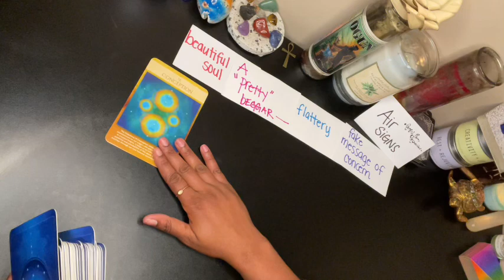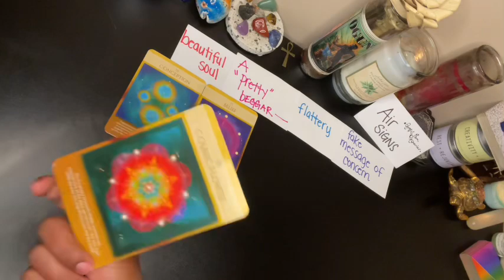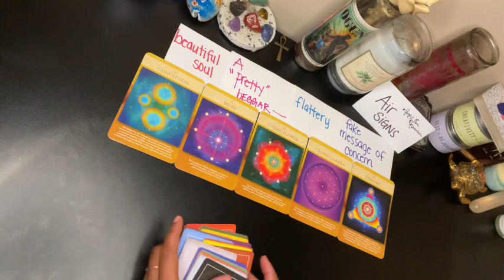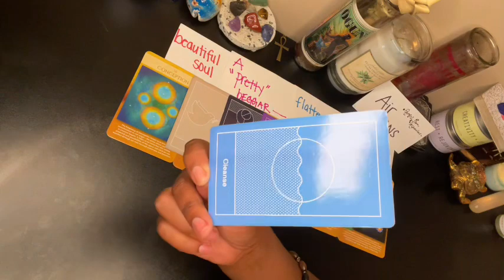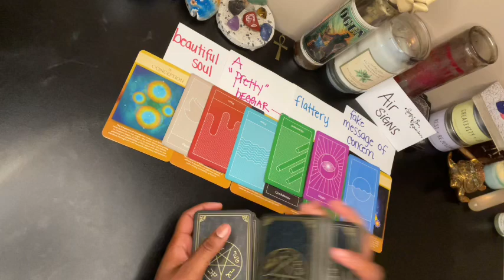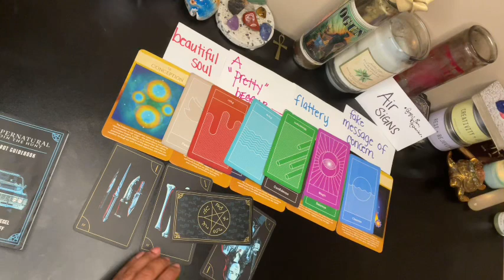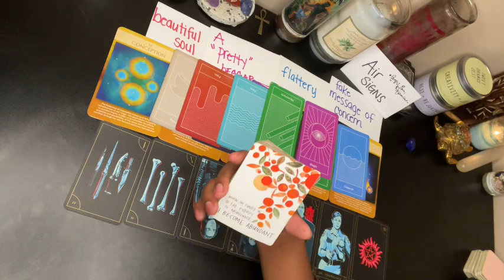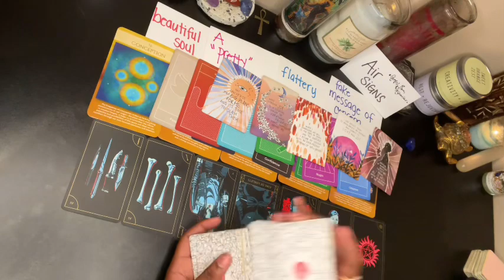Air Signs ♊️♎️♒️ — Beware of This Fake Mf, They’re Broke Af & Needs $$$, U Are So Fine, Word is🤩🤩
Hi 🙋‍♀️
Thank you ALL for the continued support. Please be sure to only take what applies & let the rest fly.

•Sow a seed into the channel🥰

🧿PERSONALS, QUESTIONS, GENERAL LIFE ADVICE🧿

(Via Zoom, Voicecall, Email)

SERVICES⬇️📲

2 questions: $22.22
4 questions: $44.44
6 questions: $66.66
8 questions: $88.88

45 minute reading: 77.77
1 hour in depth reading: $111.11
🆘 Emergency/Same Day readings: 250.00

* send donation w/ screenshot and a question or two that you have and I’ll get back to you within 24-48 hours.

*please email receipt of payment and I will get back to you within 24 hours.